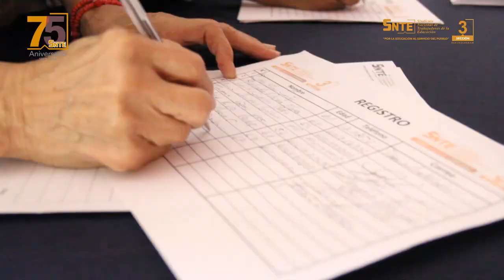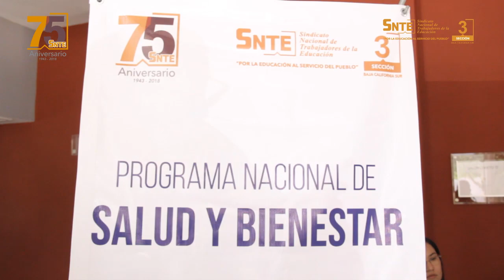Mensaje Profr. Nicolás Gutiérrez, Programa Nacional de Salud y Bienestar del SNTE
Mensaje del profesor José Nicolás Gutiérrez Domínguez, secretario general de la Sección3SNTE en BCS, durante las conferencias y talleres interactivos con el tema de seguridad social y bienestar, actividades derivadas del Programa Nacional de Salud y Bienestar a través del Colegiado Nacional de Seguridad y Derechos Sociales del SNTE, organizadas por el Comité Ejecutivo de la Sección 3 el pasado lunes 25 de marzo en La Paz, B. C. Sur